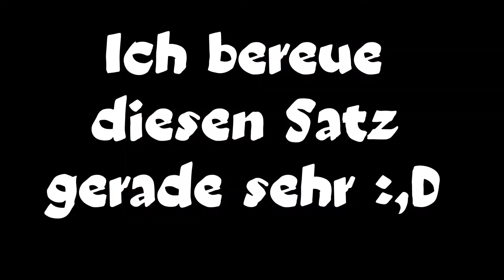Afrika stresst mich !!! | 9 | Planet Zoo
Endlich dürfen wir in Planet Zoo unseren eigenen Zoo bauen. Ohne nerviges Gerede. Leider ist Planet Zoo aber nicht so einfach was viele Probleme aufkommen lässt.
Viel Spaß mit Planet Zoo :)

Es hilft mir dabei weiter zu machen und euch besseren Content zu liefern. Gerne dürft ihr mich auch auf den anderen Sozial-Media Platformen besuchen :)

Auch kleine Youtuber können TOLLEN Content liefern :)